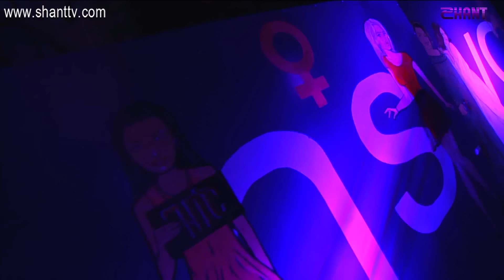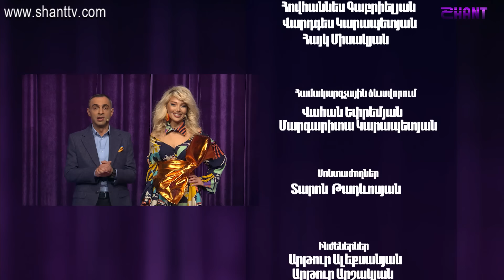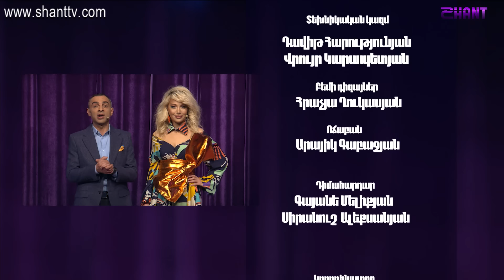Women's Club / Episode 113